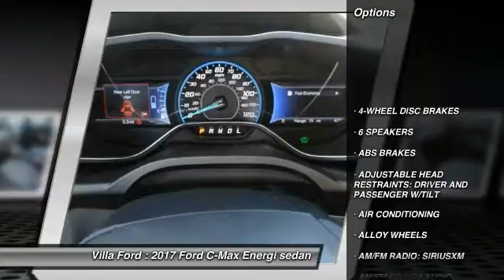2017 Ford C-Max Energi ORANGE TUSTIN PLACENTIA FULLERTON ORANGE COUNTY 00S71067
2017 Ford C-Max Energi SE FWD

Villa Ford
2550 N. Tustin St.